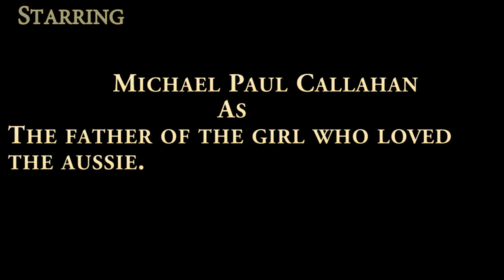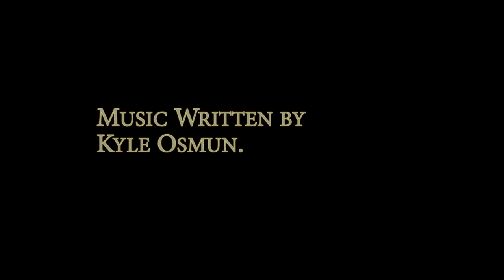The Kristoff Stargazer Story.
The story of one man, his band, and all the trouble that comes with it.  The legendary story of Kristoff Stargazer, His magical tale to become the best Australian Musician ever, and then, the troubles that come with Super stardom.
-Music is "Piano guy" By Billy Joel. I do not own this.